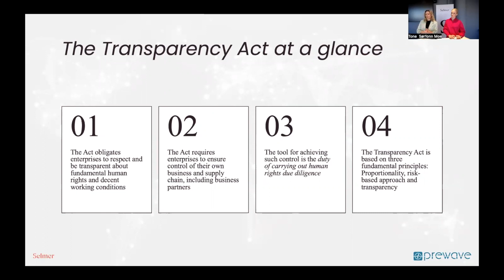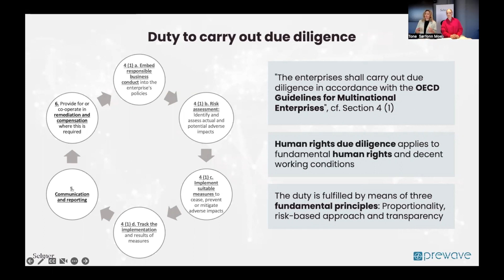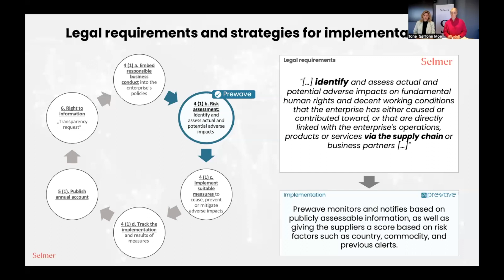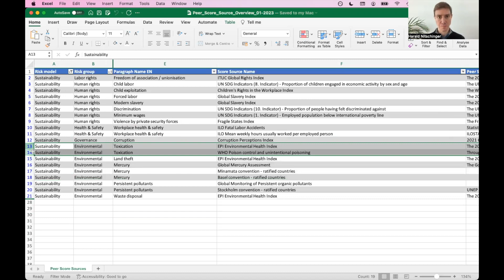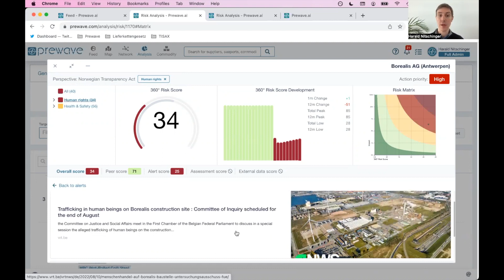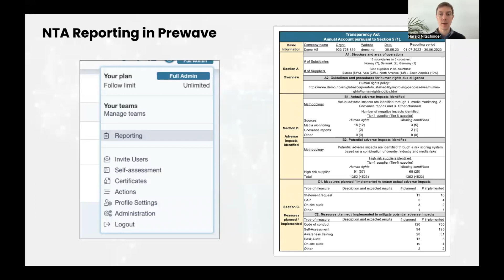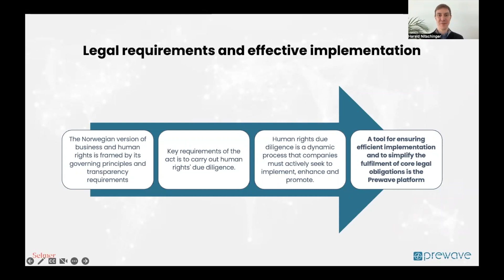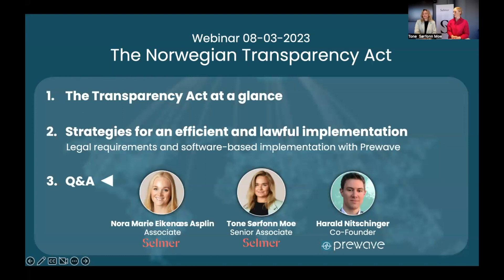The Norwegian Transparency Act: Implement it Efficiently - Master the Due Diligence Expansion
In July 2022, the Norwegian Transparency Act came into effect as a result of a massive Due Diligence Legal Expansion Trend 🚀

Learn how Norwegian companies face the challenge of implementing this exhaustive and intricate legislative act on their day-to-day activity and stay compliant in the most efficient way.

In this webinar hosted by Prewave's CEO and Co-founder, Harald Nitschinger, back on March 8th 2023, Selmer's senior associate and Norwegian Transparency Act expert, Tone Sørfonn Moe, as well as Selmer's legal representative and NTA expert, Nora Marie Eikenæs Asplin give you, not only an overview about all the requiremetns that companies are facing all around Norway, but also provide you with robust strategies for the act's compliance and introduce you to the Prewave Action Platform, a place where you can assess your supply chain's overall situation, detect risks, plan mitigation strategies and be optimally prepared for the Norwegian Transparency Act.

🧠 Learn more about what we do!